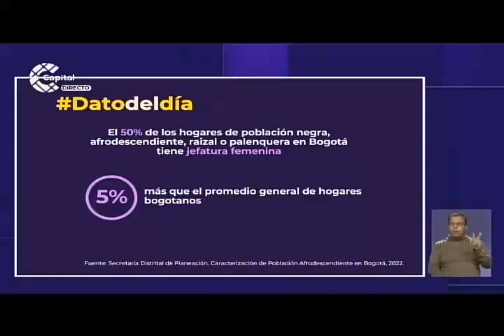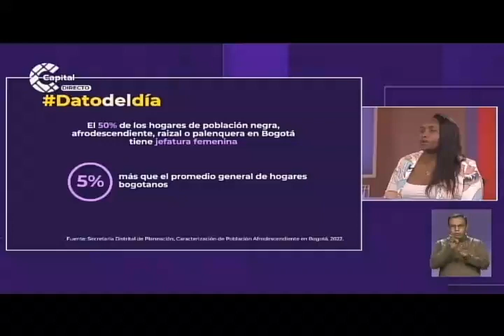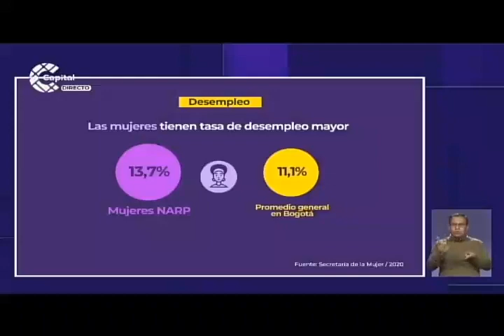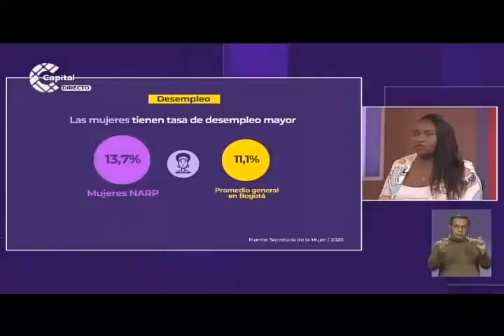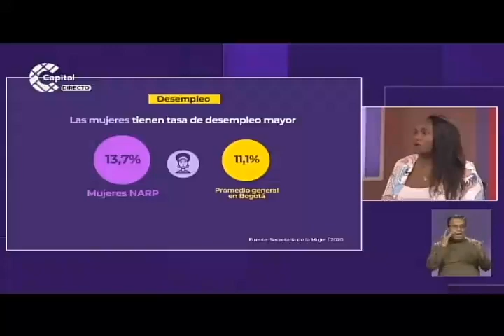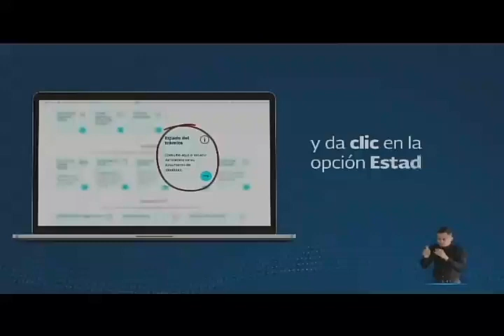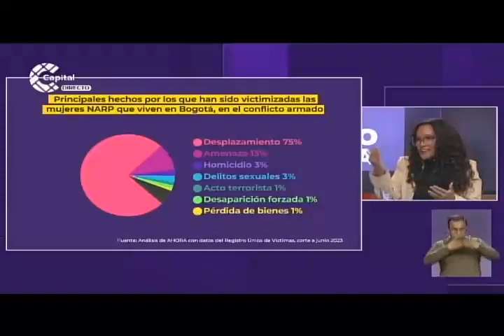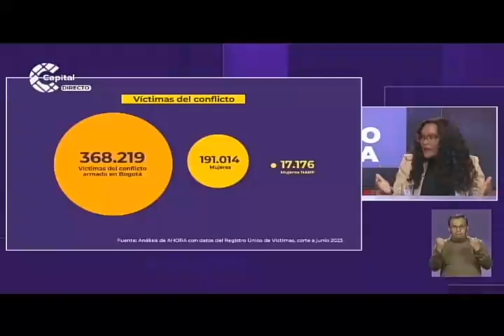Las diversas realidades de las mujeres afro que habitan en Bogotá: análisis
Évelin Asprilla Caicedo, abogada, fundadora y representante del grupo AfroUR de la Universidad del Rosario, habla en Canal Capital sobre los desafíos de las mujeres afro que viven en la ciudad.